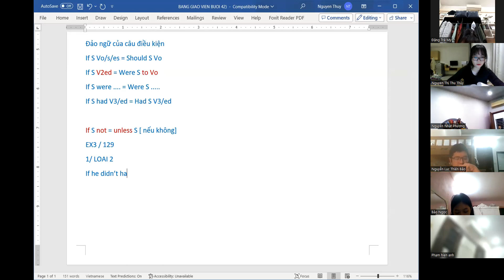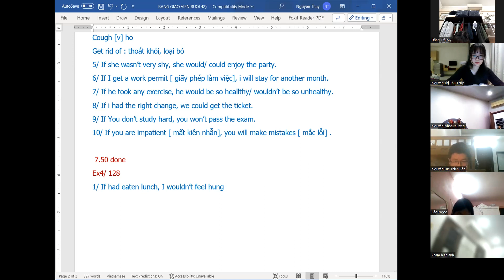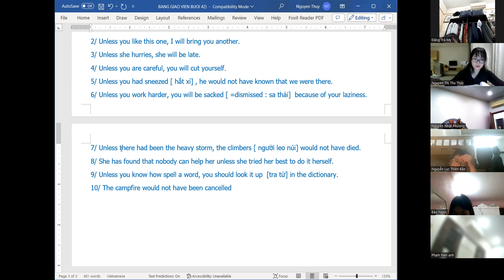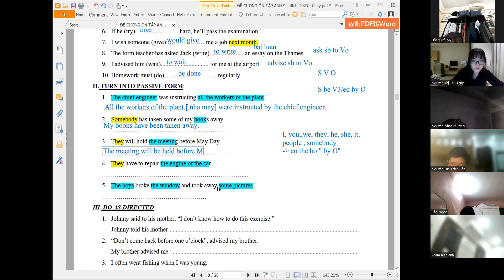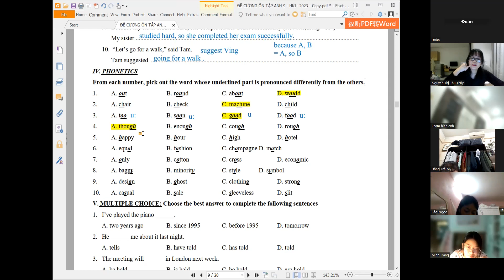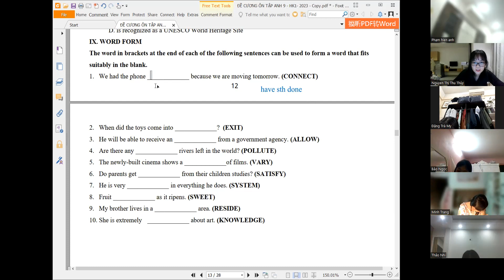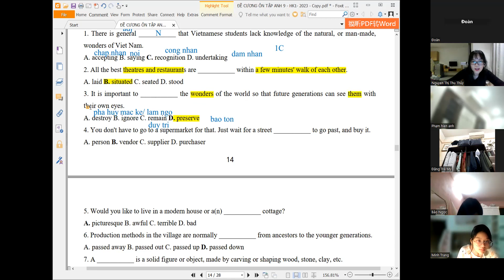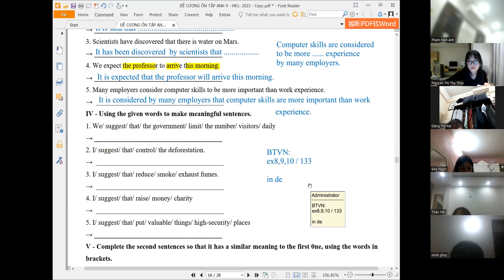06 12 2023 2K9CB BUOI 42